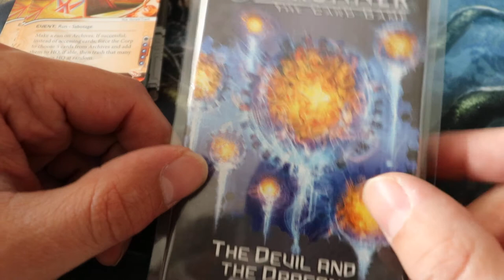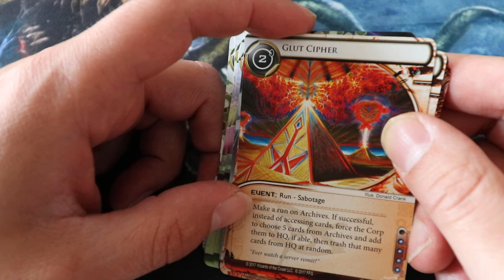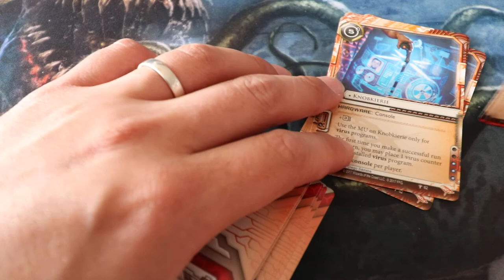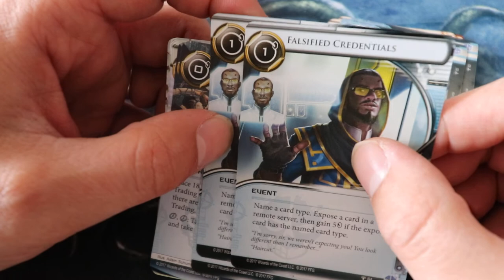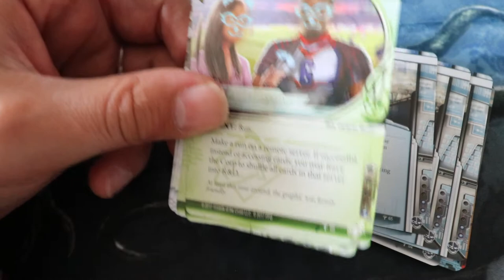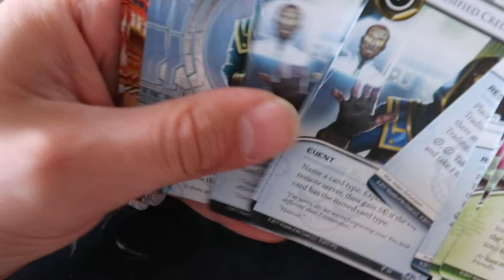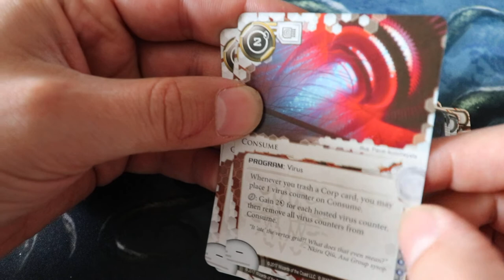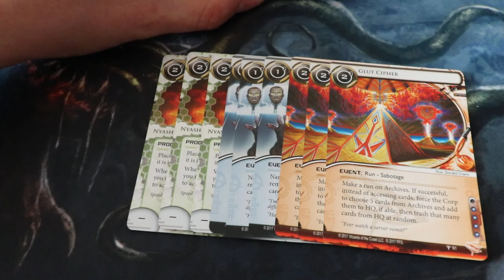Netrunner Pack 8.4 Partie 1 Runner - The Devil and The Dragon